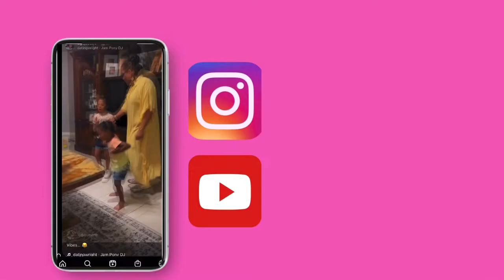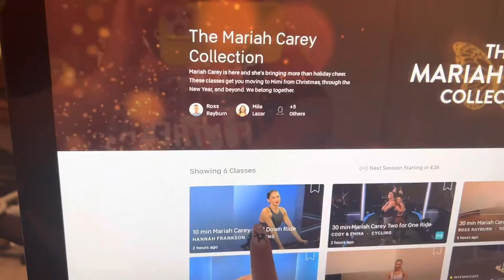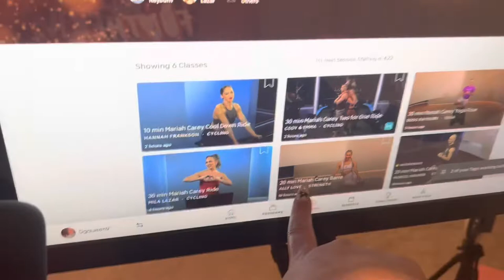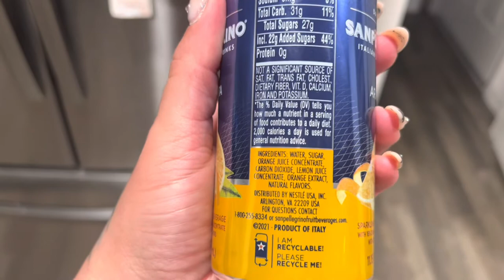Vlogmas Day 2 | Painting Gone Wrong + Christmas Decor 🎄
Welcome to Day 2 of Vlogmas! Today I Painted at work and it was a Fail 🙃

atlas monroe chicken

peloton bike